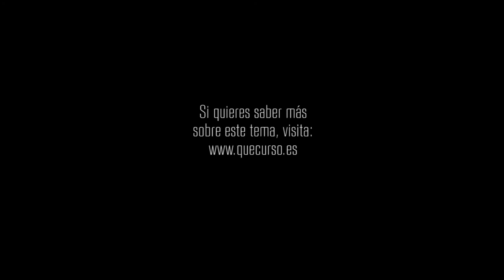¿Qué hacer cuando nada parece seguro? 1x58 "Una luz de esperanza"